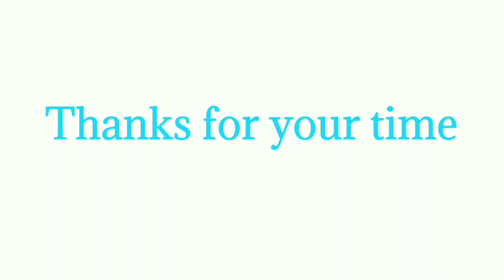Colour changing milk 😯 # application of surface tension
Here is two experiments regarding the application of surface tension .

 See another video of our channel :-